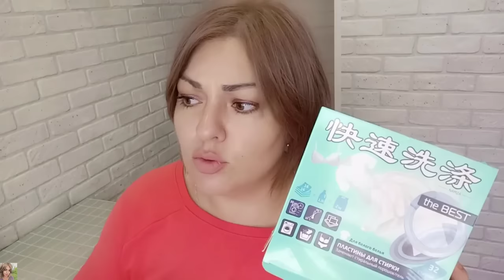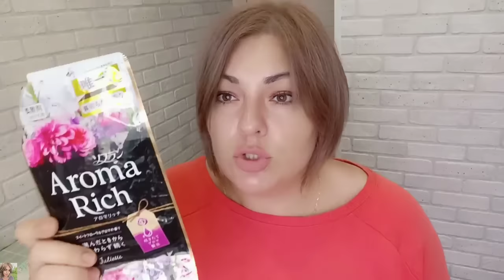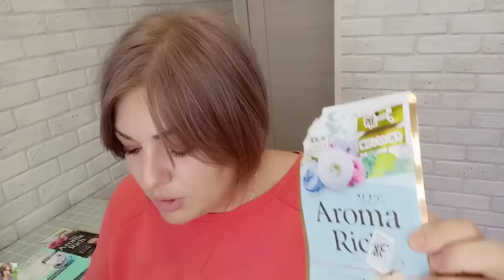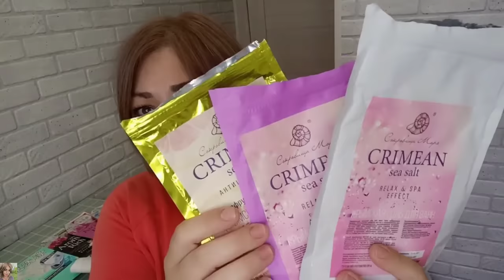ПУСТЫЕ БАНОЧКИ / ЛЮБИМЧИКИ В УХОДЕ И БЕСПОЛЕЗНЫЕ СРЕДСТВА 👎🏻 ИНТЕРЕСНЫЕ НАХОДКИ👌🏼